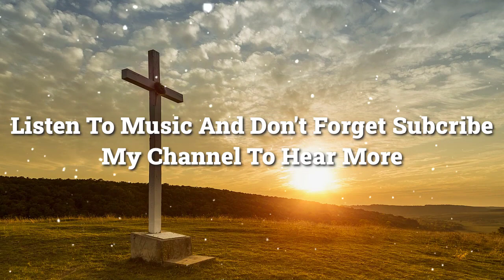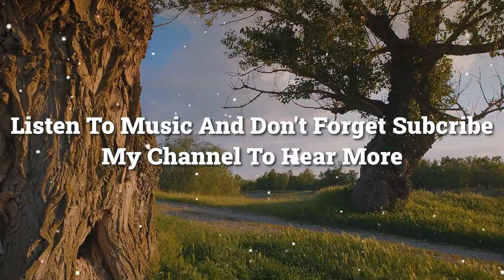I Will Help You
All image content in the video was designed by me using AI tools and licensed at storyblocks.com